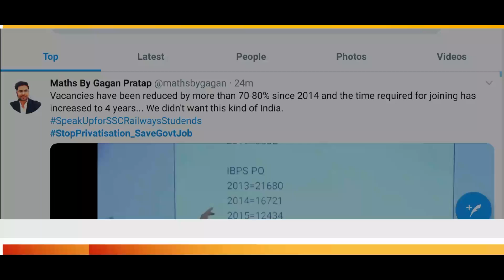SPEAKUPSSCRAILWAYSSTUDENTS | RRB NTPC EXAM Date | Exam Reforms in RRB and SSC | Twitter Compaign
Hello guys my name is Amit kumar. i have more then 3 years of experience in the technical Fields & also i have Guided more then 3000 students in various fields of Engineering and given so many government exams like SSC banking CDS AFCAT Raiways etc and cracked it

 @Dhruv Rathee
Please make a video on this issue.